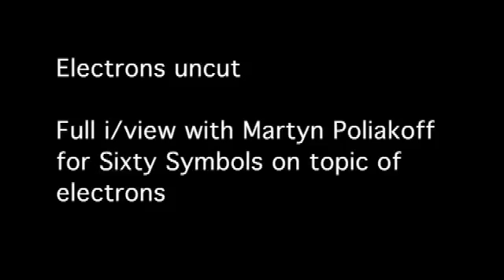Electrons (extra footage uncut)